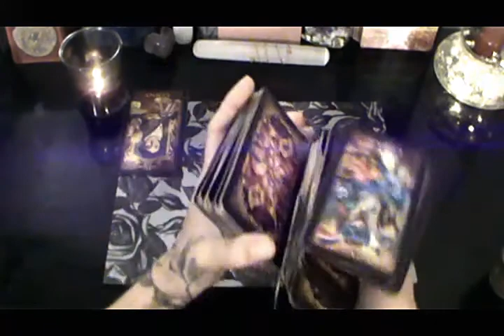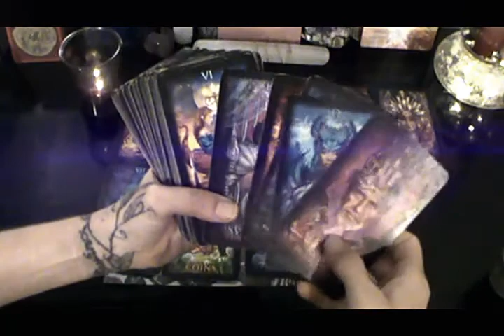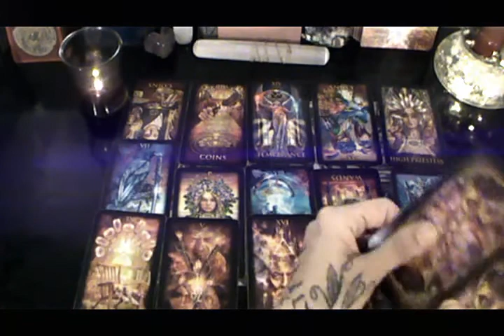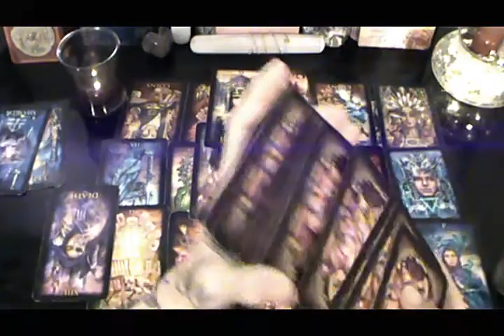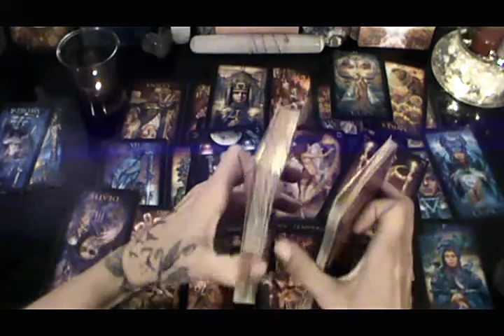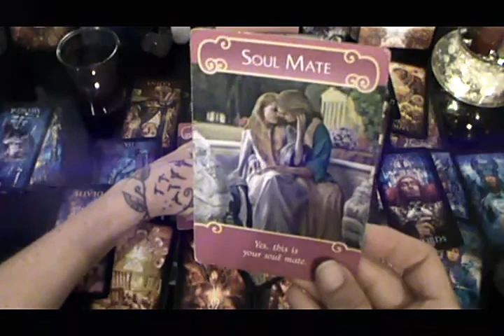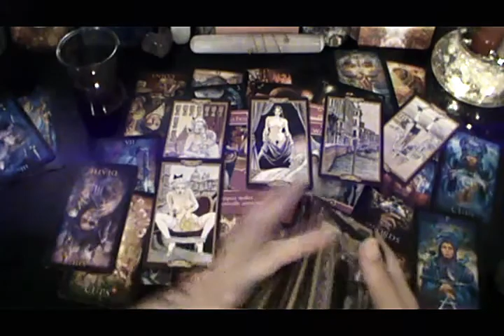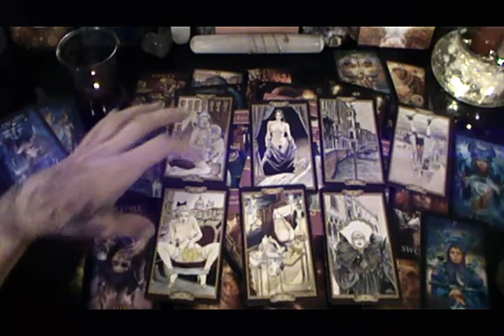ARIES♈💓 '"Whats going on between you and your person?" ❤TIMELESS 2020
🙏🏼Amazon Wish List 'Energy Exchange' 💘

👉🏼Use link below for your shopping !!! 🙏🏼I GET A SMALL PERCENTAGE  💛

🙏🏼God,
grant me the serenity to accept the things I cannot change,
Amen🙏🏼

🌞SUN♐
🌜MOON ♏
👆🏼RISING ♐
 ♀VENUS♏
 ♃JUPITER♎
♌ ☊NORTH NODE
♒ ☋SOUTH NODE